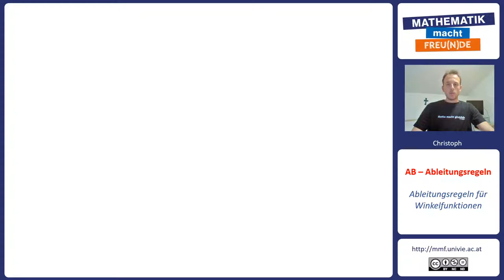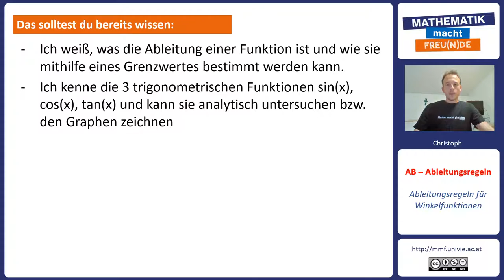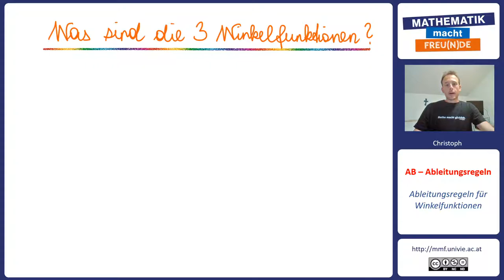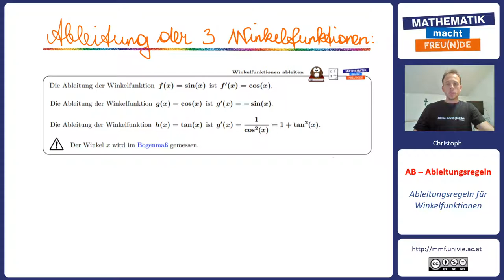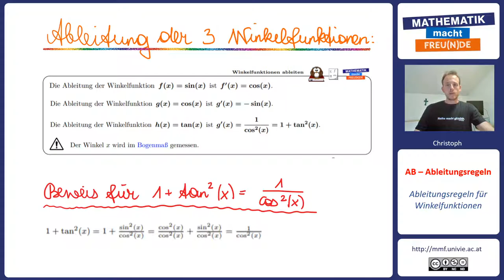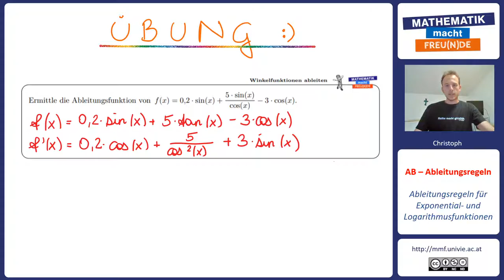Ableitungsregeln für Winkelfunktionen